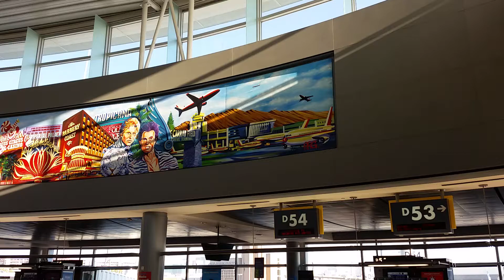Amazing Las Vegas Casino Strip Wall Mural at McCarran International Airport